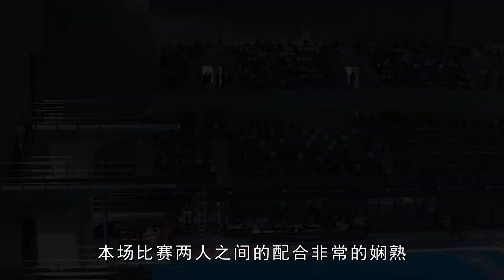又夺冠！全红婵 陈芋汐10米双人373 20分夺金，当今世界没人能敌